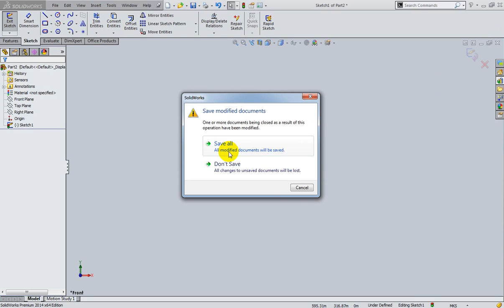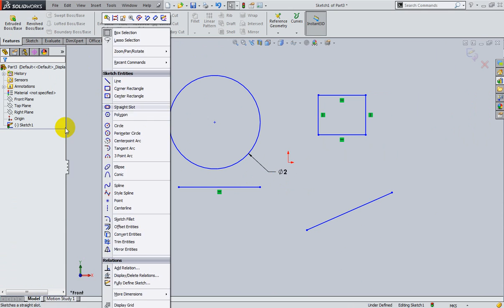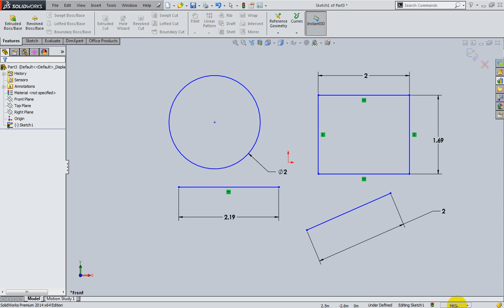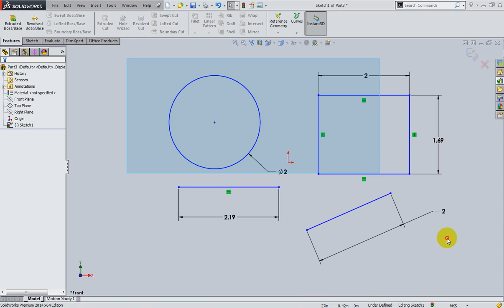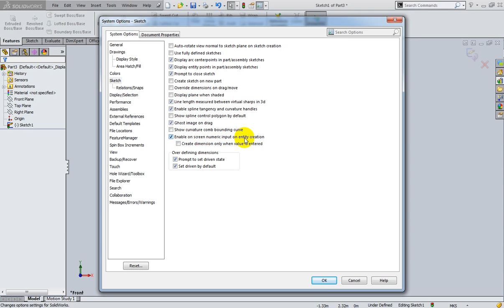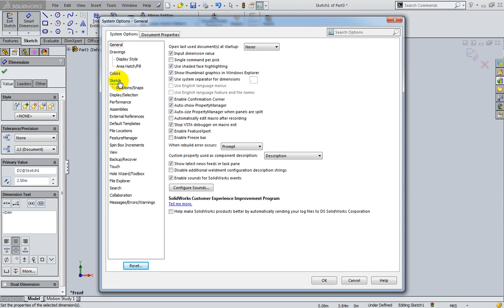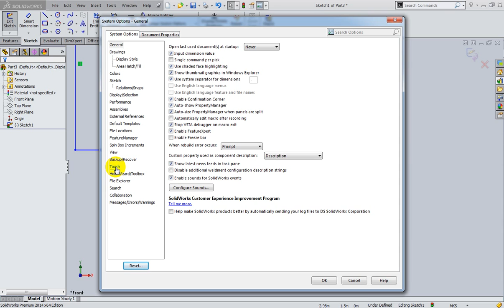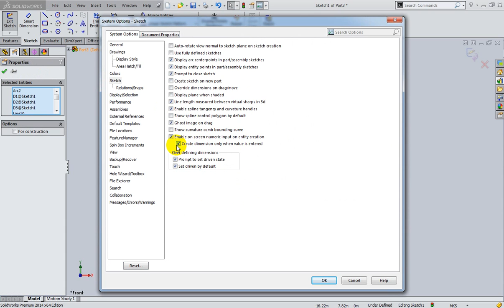Dimensions, Numeric Value Input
Smart Dimension နဲ႕ Numeric Value Input လုပ္တာအၿပင္ Option မွာ ၀င္ၿပီး ၿပင္သင့္တဲ့ အပိုင္းေလးေတြရွင္းၿပထားပါတယ္။ လိုအပ္ခ ်က္ရွိရင္ ေၿပာၿပၾကပါခင္ဗ ်ာ။